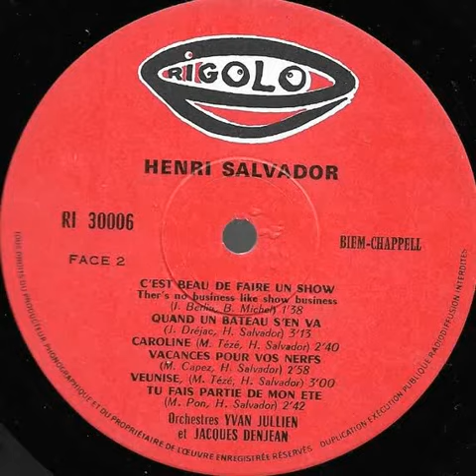Henri Salvador "Tu fais partie de mon été" 1969 Rigolo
"Henri Salvador" LP vinyl.
France
1969
Pop / Latin / Bossa Nova / Easy Listening / Samba
Orchestra : Jacques Denjean et son Orchestre
Composed by : Maurice Pon Henri Salvador